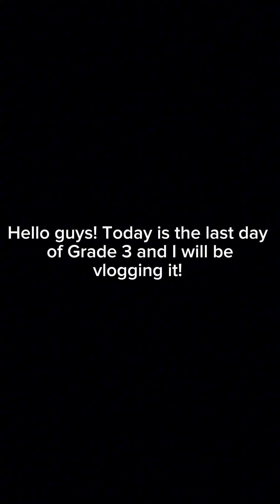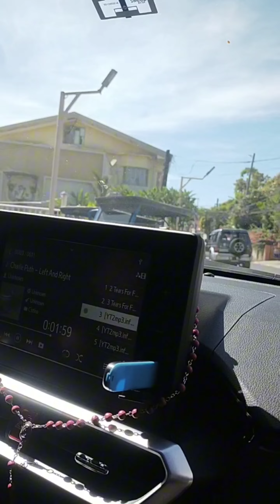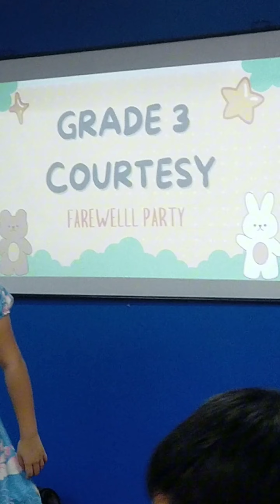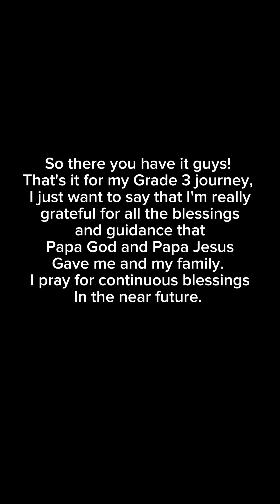OLPMC - Last Day Of Grade 3! On The Way To Grade 4!